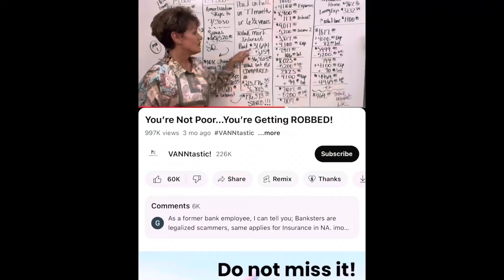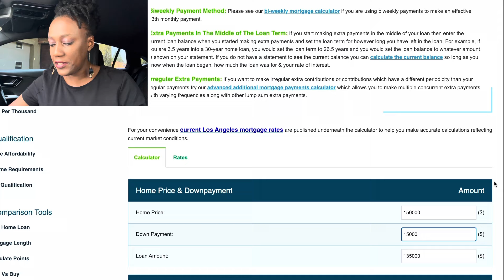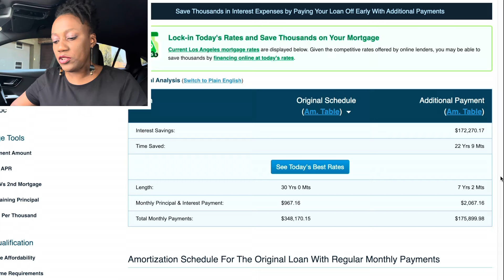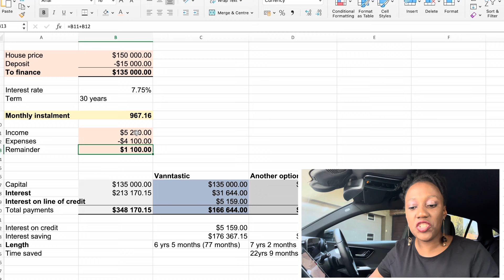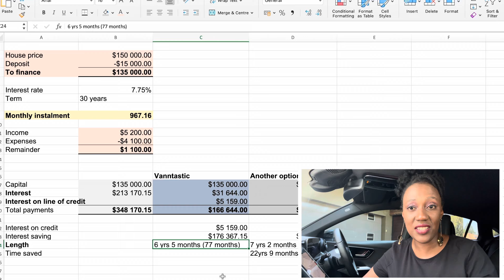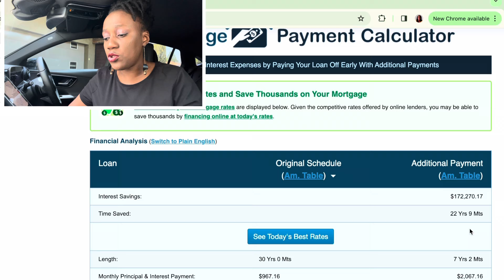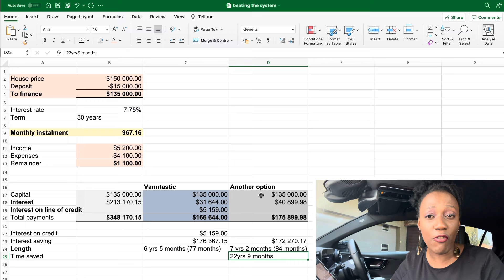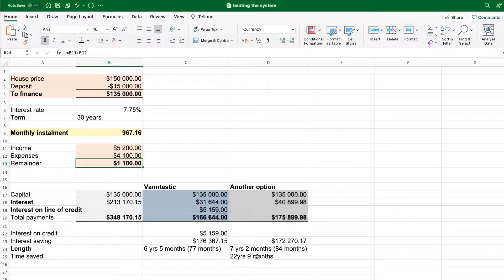ACCOUNTANT EXPLAINS… You’re Not Poor… You’re Getting Robbed!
Join my Facebook group called Making a fulltime income on YouTube

Get your free course on How To Make A Fulltime Income on YouTube In under 90 days

My marriage book on Amazon "How To Attract Mr Right & Get Married Within A Year